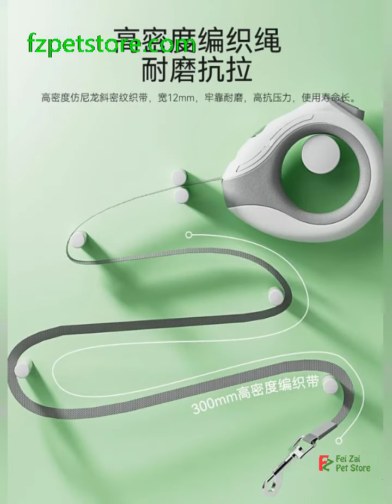Small medium dog leash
中小型狗狗牽引繩自動伸縮狗繩子狗鍊子
Small and medium-sized dog leash automatic retractable dog rope dog chain
中小型犬用リード 自動巻取り式ドッグロープ ドッグチェーン